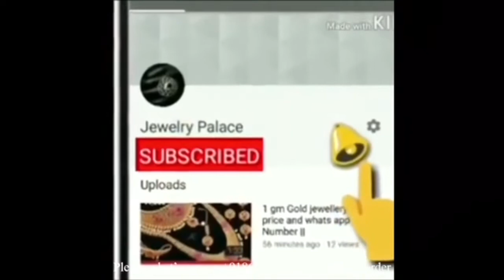new arrival one gram gold mangalsutra design collections for best price